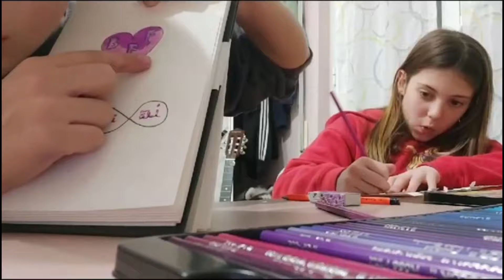VLOG UNA GIORNATA CON ELISA 🚀💛 Vita da ginnasta 🤸🏻‍♀️🖤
Una giornata con Elisa che mostra l’importanza dell’amicizia durante e fuori dall’allenamento!